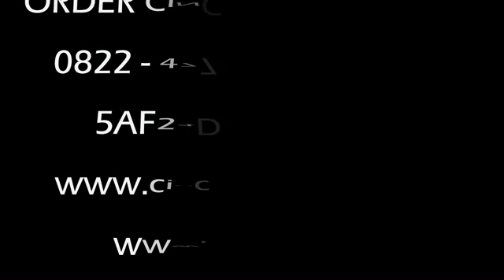Cincau 1 kg, Cincau Bubuk 1 Kg, Cincau Powder 1 kg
Zaman dahulu proses pembuatan diawali dengan perendaman, yang biasanya dilakukan setelah daun diremas-remas atau dihancurkan. Ada juga yang menyertakan perebusan terlebih dahulu. Pemberian soda kue dapat dilakukan sebagai pengawet. Warna cincau bermacam-macam, berkisar dari hijau hingga hijau pekat, bahkan  berwarna hitam, namun disertai dengan kesan tembus pandang (transparan). Konsistensinya juga berbeda-beda. Warna dan konsistensi cincau berbeda-beda karena tumbuhan yang dipakai berbeda-beda.
Sekarang tidak perlu repot-repot lagi memproses cincau seperti cara diatas, karena kini telah hadir cincau instan alami yang berbentuk bubuk.

Pesan segera ?
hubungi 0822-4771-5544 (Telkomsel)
atau pin BB 5AF24D81